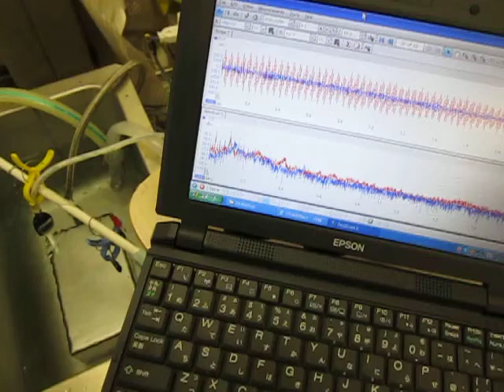‹超音波伝搬状態の測定・制御› Ultrasonic technique know-how